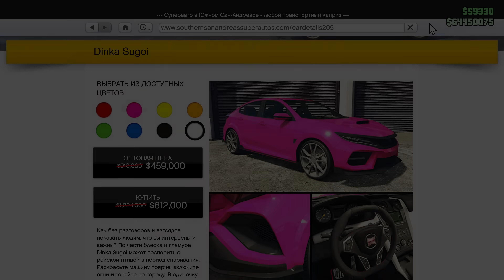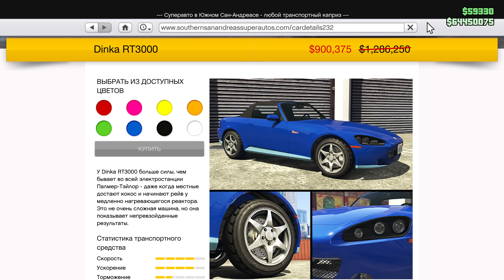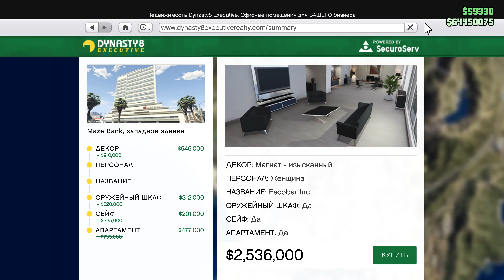GTA ONLINE: ROCKSTAR УБИЛИ ОГРАБЛЕНИЕ КАЙО-ПЕРИКО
💬 Новая бонусная неделя в GTA Online принесла нам одну беду. Рокстар понерфили ограбление Кайо-Перико. Теперь основные цели будут приносить на 30% меньше, а дополнительные на 10% меньше. В остальном же все бонусы и скидки очень слабые, а на фоне изменений в Кайо-Перико, вообще нулевые